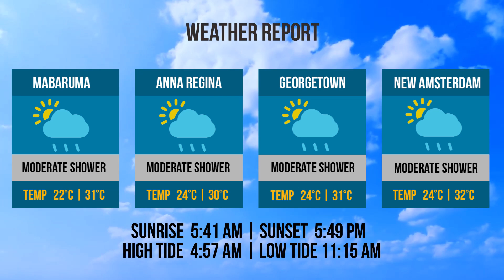Bridge and Weather Reports